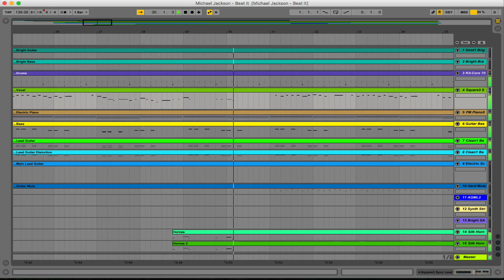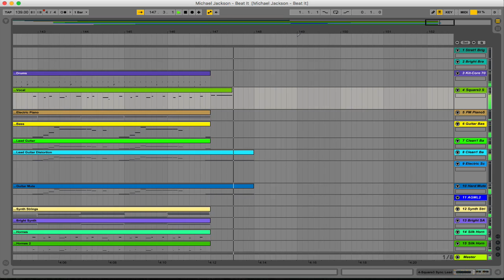Michael Jackson - Beat It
Michael Jackson - Beat It - Ableton Live